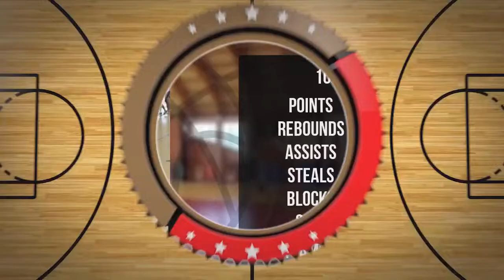Michał Bajbus Player Mixtape DC74 Brzesko 2022